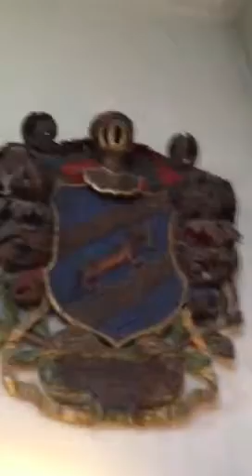Inside Kils Church Eskilstuna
Lindstrom family church where they were baptized.